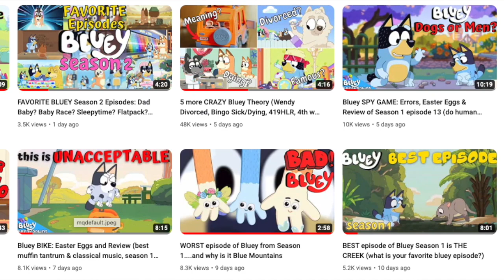Bluey episode CHRISTMAS SWIM vs christmas in AUSTRALIA...what is it like for REAL LIFE?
Is the Bluey episode christmas swim what christmas in australia is really like? i breakdown some of the scenes from bluey season 2 special episode christmas swim to compare with an aussie christmas.